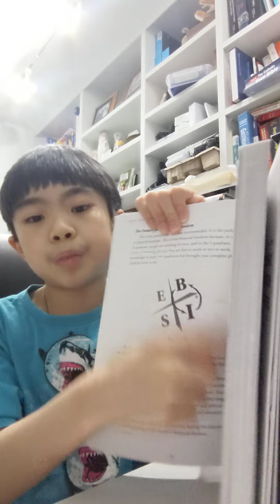Video 169. Cashflow Quadrant. Two is Better Than One